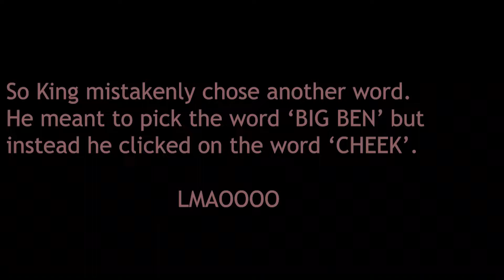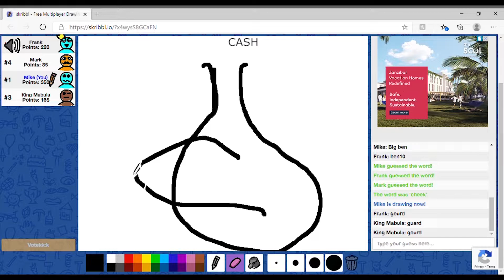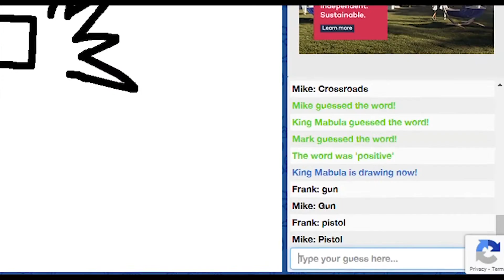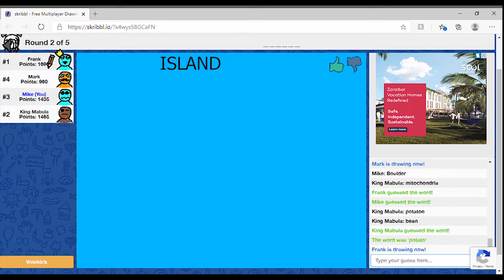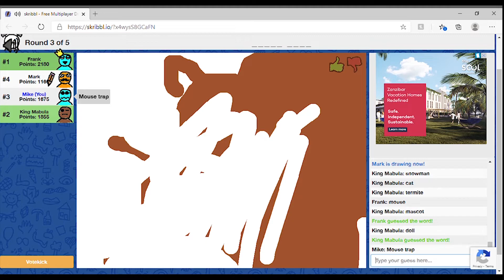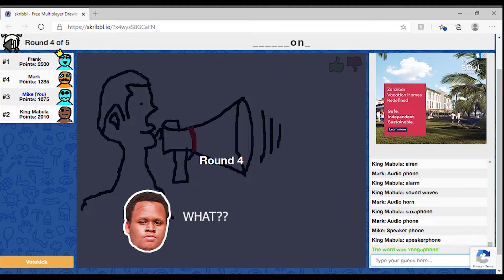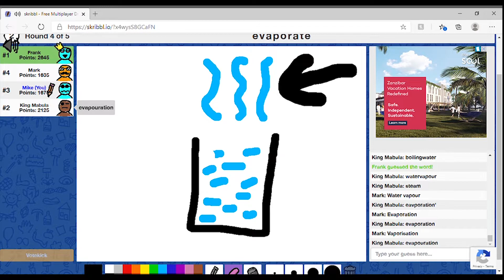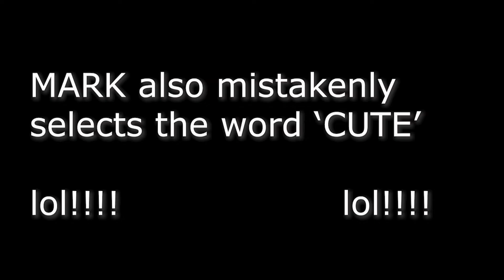4EGO PLAYS Skribbl.io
Featured:
Frank Kinyanjui
Michael Ahere
King Mabula
Mark Mutinda

Editing softwares used:
Video: Adobe Premiere Pro 2020